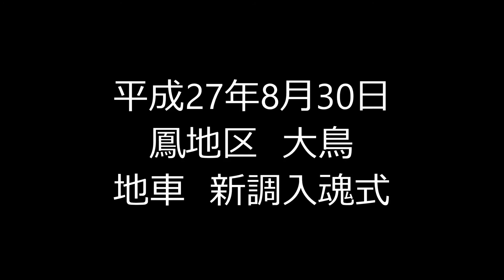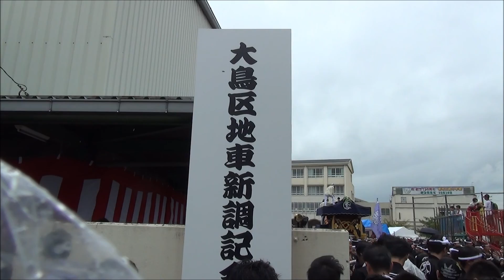平成27年8月30日 鳳地区 大鳥 地車新調入魂式